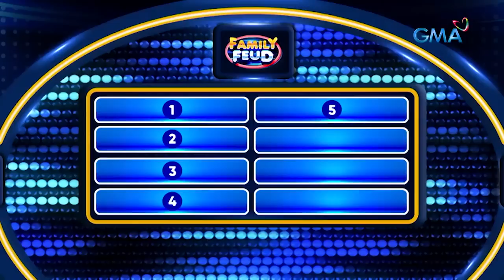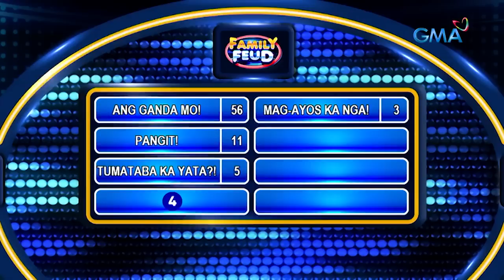Family Feud Philippines: TEAM 'ABOT KAMAY NA PANGARAP', MAKAPUNTOS KAYA?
Aired (October 14, 2022): Mirror mirror on the wall, drama team, makahahabol?